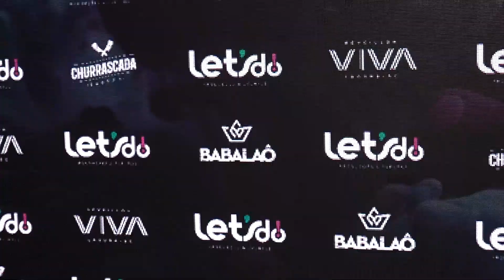Evento de lançamento das maiores festas programadas para o verão 2025 ocorre em Tubarão